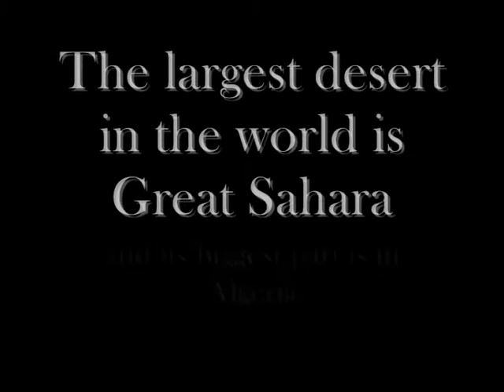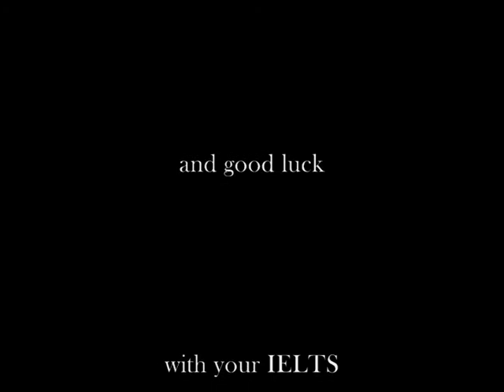Algeria, tourism in Algeria, diversity and beauty of Algeria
Algeria is very beautiful and unique country, the largest in africa in terms of land area, contains so special cultural variety and long history. From the mediteranean sea, until the deep of great sahara, passing by all types of terrains: Plains, forest, lakes, mountain ranges, desert, oases and volcanic mountains... etc, all in one country. Algeria is pleased to welcome you at any time